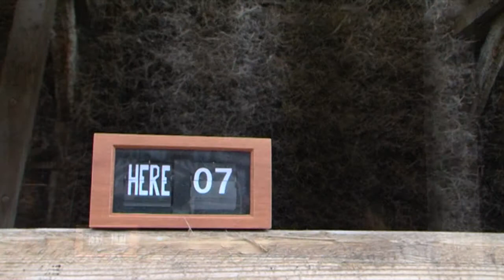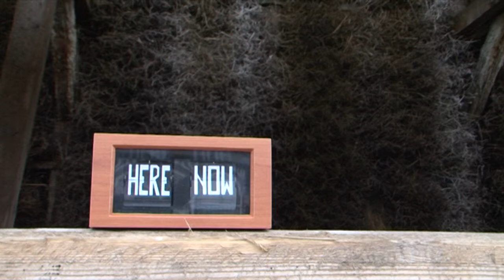Here Now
An overly direct and naive overuse of the underestimated simple statement, which everyone is familiar with, but not many actually experience fully.

An ironic object. A time telling device that tells you to step out of time, occasionally.

Does it bring the eternal present in or erase it by giving it only a specified 'slot' within time...?

The novelty wears of in an instant. This video directly (to the point of missing it) highlights how oblivious we all are to the present moment.

This active object is more of a talking point than anything else.

For something much more in depth:

The psychologist Daniel Kahneman